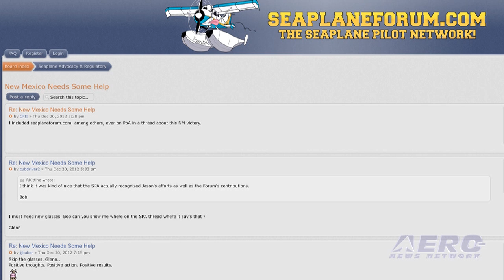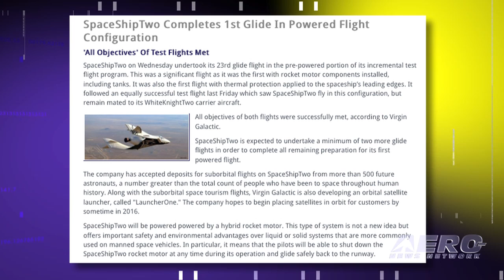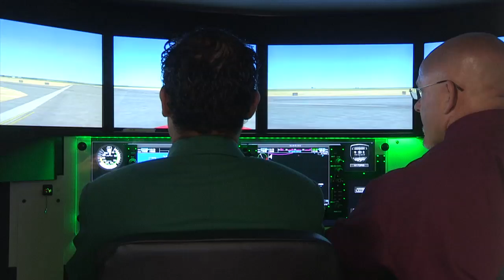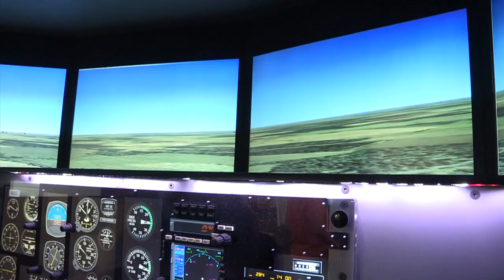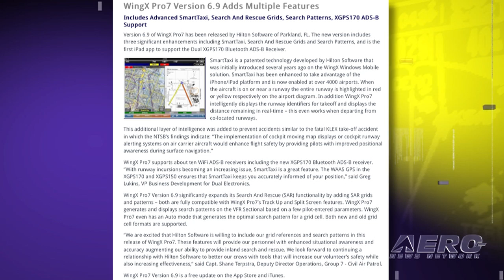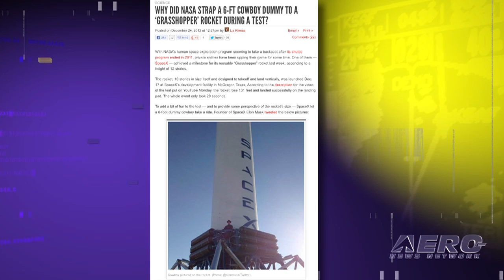Airborne 12.28.12: SpaceX Leaps Tall Buildings, NM Relents on Seaplanes, G650 Delivers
Also: SpaceShipTwo Progresses, Seaplane City, 3000 WAAS Approaches, ForeFlight/WingX Updates, Carter VTOL Slows Down, Happy New Year!

SpaceX's Grasshopper took a 12-story leap towards full and rapid rocket reusability in a test flight conducted December 17, 2012 at SpaceX's rocket development facility in McGregor, Texas. Score one for grassroots advocacy. The State of New Mexico, which had proposed a general ban on amphibious aircraft and seaplanes from all of its state parks, relented following an effort spearheaded in part by  'The Seaplane Forum' online. The first fully outfitted ultra-large-cabin, ultra-long-range Gulfstream G650 aircraft has been delivered to its new owner... a U.S. customer. This important first delivery came just hours after Gulfstream Aerospace Corp.  received two important certifications for its new flagship aircraft. All this... and MORE in today's episode of Airborne!!!

Airborne 12.21.12 is chock full of info about the half-week period ending Friday, December 28th, 2012... Presented by Aero-TV veteran videographer and Airborne Host Ashley Hale, and supported by ANN CEO/Editor-In-Chief Jim Campbell, Chief Videographer Nathan Cremisino, and Aero-Journalists Tom Patton, and Glen Moyer, this episode covers:

SpaceX Grasshopper Test
New Mexico Relents On Proposed State Park Seaplane Ban
Gulfstream Receives FAA PC, Begins Deliveries Of Outfitted G650s
SpaceShipTwo Completes 1st Glide In Powered Flight Configuration
Florida City Banking On SeaRey Production To Solidify Brand As 'Seaplane City'
Prepar3D Now Compatible With ForeFlight Mobile
FAA, NPS Release Air Tour Reporting Guidance
Carter Slowed-Rotor VTOL Demonstrates Impressive Lift-To-Drag Values
FAA Exceeds 3,000 WAAS LPV Approaches
WingX Pro7 Version 6.9 Adds Multiple Features
Happy New Year From ANN and Airborne!